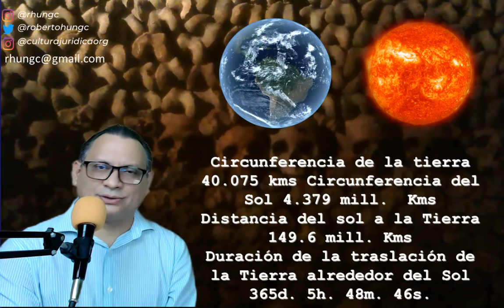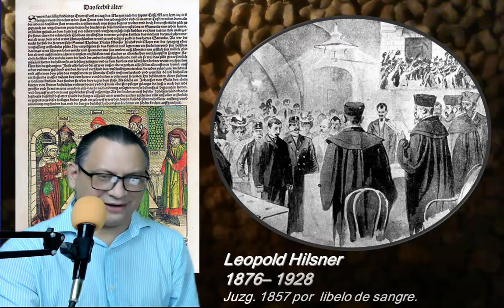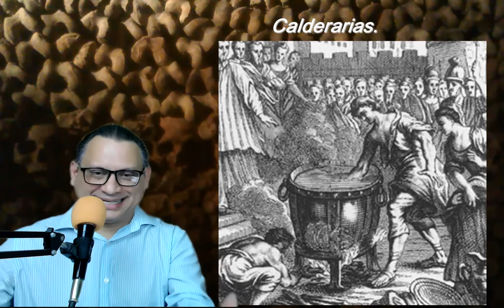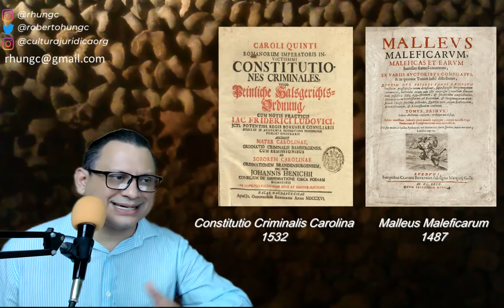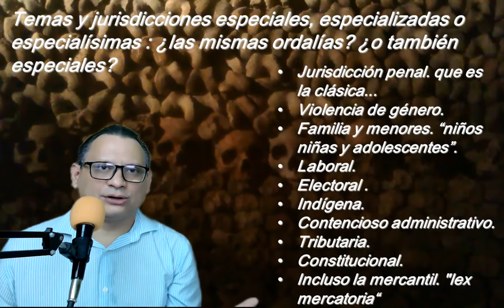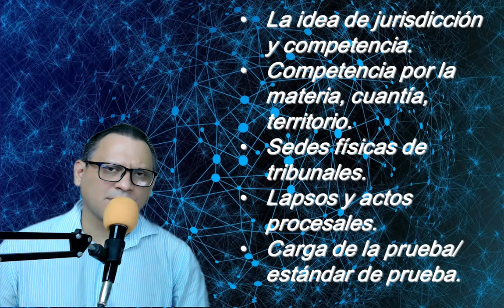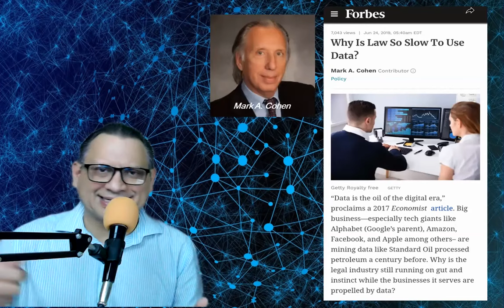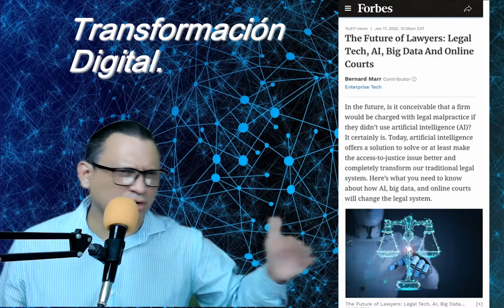El proceso como farsa: ¿Estamos convencidos de que esa es la forma de hacer las cosas?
Roberto Hung formula algunas reflexiones sobre lo que ha denominado el proceso judicial como farsa, donde luego de hacer referencia a diversos casos bastante conocidos, y otros no tanto, invita a repensar sobre elementos del proceso y del derecho que considera deben replantearse o rescatar su finalidad.

Plantea luego la necesidad de que los profesionales del derecho necesitan prepararse en otras áreas de interés que van desde algunas más evidentes como la argumentación, pero también otras menos promovidas como la economía, lógica, matemáticas, filosofía, programación, negociación y hasta neurociencias.

Invitación al repensamiento que dirige no solo a estudiantes y abogados, en particular a aquellos con más vinculación con el derecho procesal, sino que la extiende a todas las personas interesadas en acercarse de manera crítica a como concebimos la idea de derecho y de proceso, cuestionándonos seriamente si en realidad la forma en que los llevamos adelante la mejor de hacerlo.